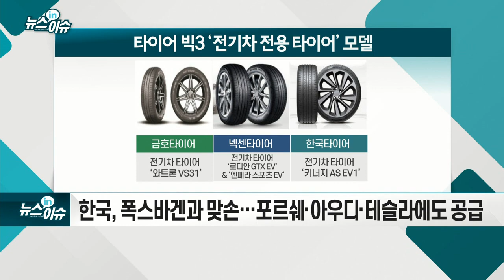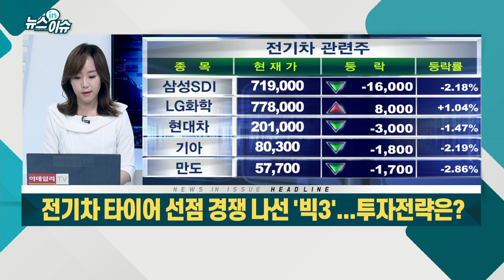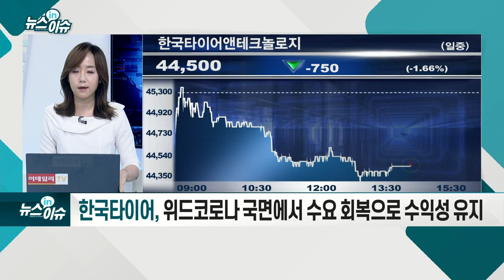전기차 타이어 선점 경쟁 나선 '빅3'... 투자전략은?_뉴스IN이슈 (20210928)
- 금호·넥센, 기아 첫 순수 전기차 EV6에 타이어 공급
- 한국, 폭스바겐과 맞손… 포르쉐 ·아우디 ·테슬라에도 공급
- 마모 성능 강화·공명음 감소 등 첨단 기술력 필요
- 금호타이어, 공명음을 줄이는데 초점
- 넥센타이어, 주행 안정성 및 핸들링 성능 대폭 높여
- 전기차 시장 2025년 약 1,126만 대 전망
- 타이어 업계, 시장 초기 단계로 선점 노력 중... 3Q 호실적 전망
- 한국타이어, 위드 코로나 국면에서 수요 회복으로 수익성 유지